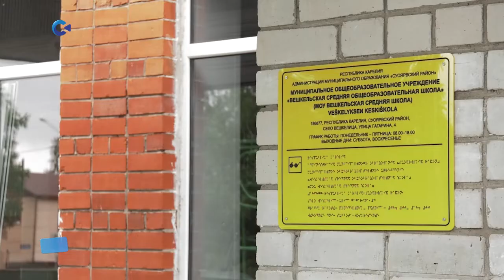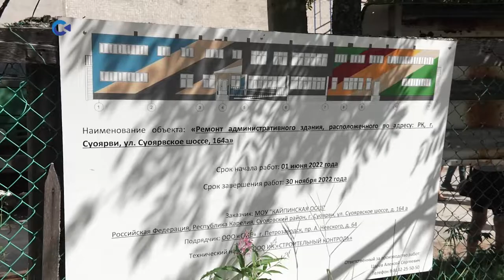Три школы Суоярвского района капитально отремонтируют